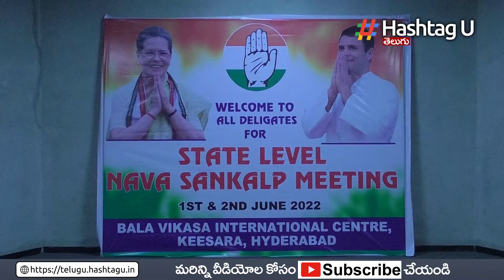Party Seniors Vs TPCC Revanth Reddy || T Congress || Telangana 2023 Elections || HashtagU